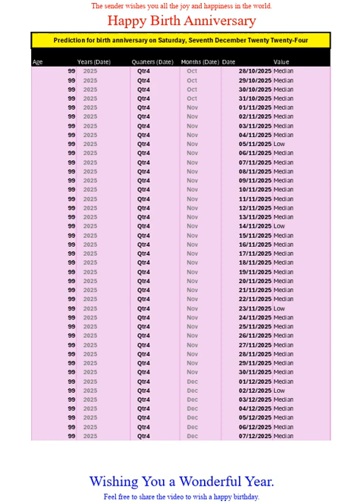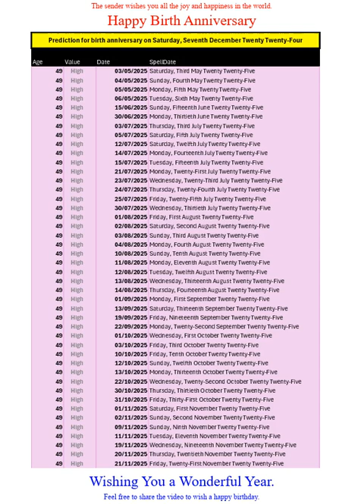Happy Birth Anniversary